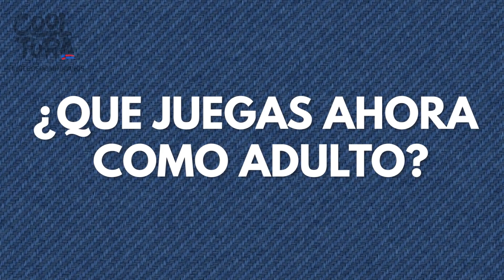DOMINICANANOS HABLAN SOBRE JUEGOS TRADICIONALES